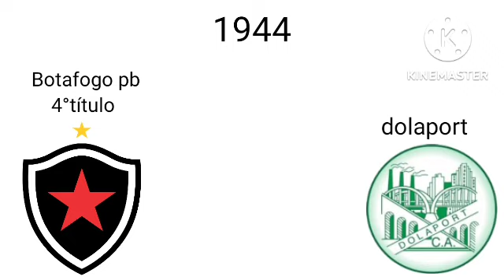campeonato paraibano parte 2